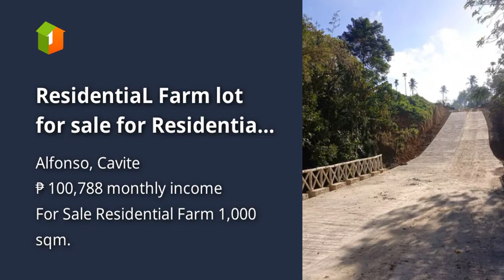ResidentiaL Farm lot for sale for Residential only.